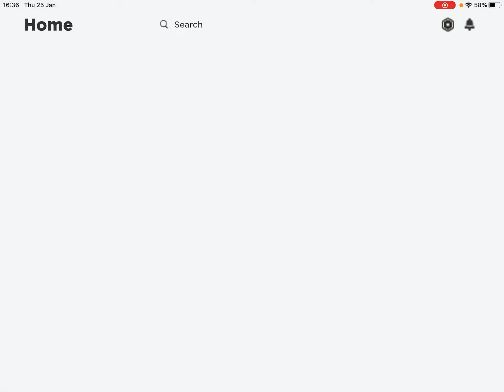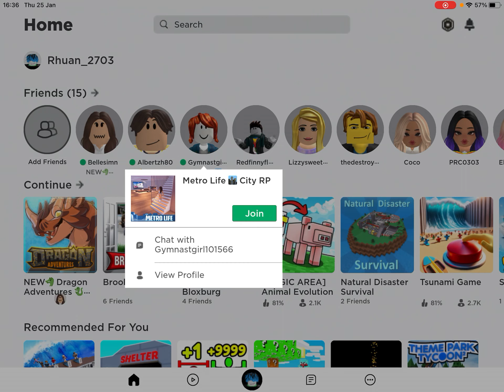Me and my friend